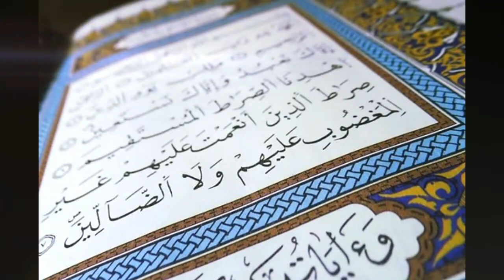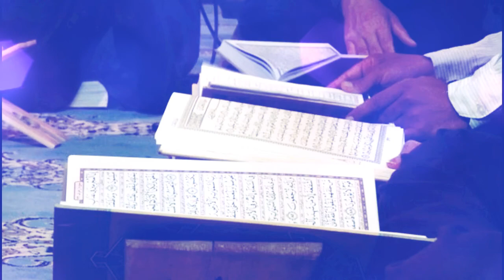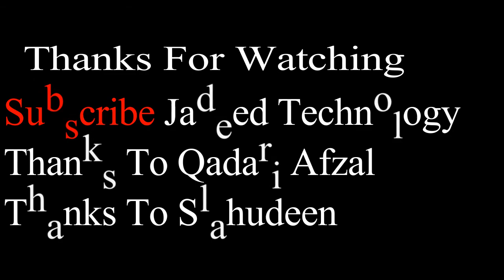zindagi da maza aawe sarkar de buhe te full naat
zindagi da maza aawe sarkar de buhe te full naat is represented by Jadeed Technology.
Naat shareef 2017 in Ramzan Mubarak. most beautiful voice .
this Naat is represented by Jadeed Technology with the help of Qadri Afzal.

No one really knows for sure exactly what would happen if our Sun suddenly disappeared. But if you use science to look at some of logical things that would likely happen, you would get a fairly accurate idea of the chain of events that would take place if our Sun suddenly disappeared from our solar system.
Special thanks to “Unveiled” for giving permission to use this documentary for non-commercial, non-profit and education purpose by dubbing in Urdu language.

with the help of this video you would be able to understand how sun disappeared  and  sun disappeared suddenly .sun disappeared in urdu or hindi langauge so  if the sun disappeared in minecraft then what will be happenend? as you know bright side sun will die once a day and what will be happened with earth. no thing will be on earth. so jadeed technology channel try to elaborate the facts and figure with the help of people who encourge jadeed technology to tell what is happening in space.so if sun disappeared hindi has been elaborated. you can say this is little report the sun disappeared news report

If Earth Suddenly Stop
Jadeed Technology has shared this video in which discussion of Earth if the earth stopped suddenly what will be happened. this is a very interesting question. watch this video carefully. it will be very realistic video. so here is discusion if earth stop sudenly. if earth stop sudennly to rotate all the questions of answered will be mentioned there
To help shap
Throughout the project, our community has reaffirmed the importance of three issue areas that will likely be significantly.
this video is about bigbang theory in urdu|hindi
Inspiring people to Care about the planet! This is the Official You Tube Channel of Jadeed Technology about Islam, Science experiment and projects, New discoveries, Invention and latest news. The purpose of Jadeed Technology to provide authentic information about Islam and Science.

goo.gl/1o8PL6

science news
goo.gl/S1qP2F

there is other Naat which is represented by jadeed technology
This naat is created by two parties Jadeed Technolog and Qadri Muhammad Mozzam Ali.
This have title
Tala al badru alayna
Tala al badru
Tala al badru alayna in urdu
Tala al badru alayna in arabic

For Islamic Videos

For Islam and Jadeed Science
just Follow Jadeed Technology for Islam, islam and jadeed science, and science.